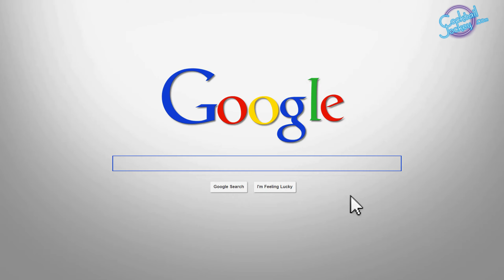How to make a Vodka Tonic Fluid Cocktail - In Hindi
Today let’s make something with Vodka and let’s make an interesting blue Vodka Cocktail which you can make it very easily at home. So stay tuned till the end, do watch our other cocktail videos best suited for your house party and if you like it please subscribe our channel, like and share videos so everyone can learn cocktails easily.

Shooting Location - Junkyard Cafe

Mixologist Name - Naresh